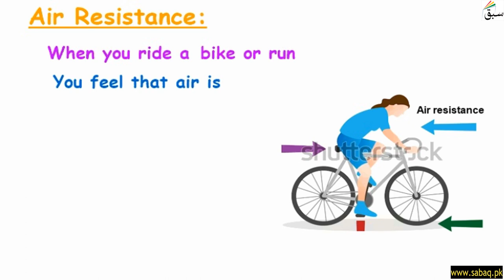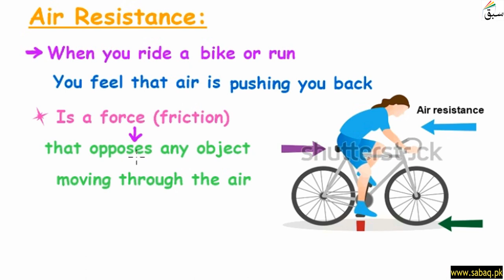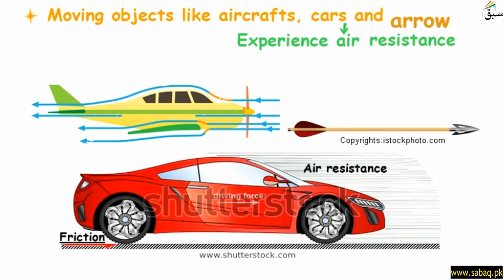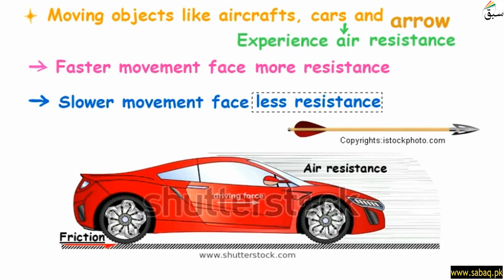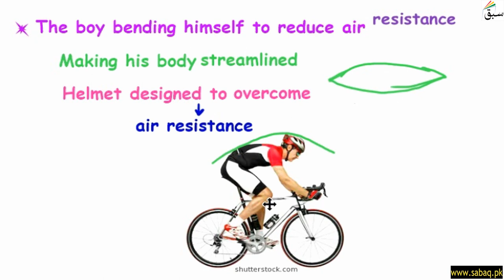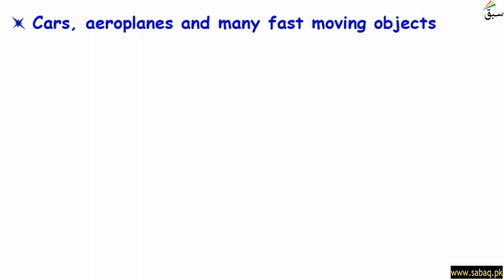Air Resistance, General Science Lecture | Sabaq.pk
This video is about: Air Resistance, General Science Lecture | Sabaq.pk |. Practice tests and free video lectures for Physics, Chemistry, Biology, Math’s, Computer Science, English & more subjects are also available at Sabaq.pk. So, subscribe to Sabaq.pk/Sabaq Foundation now and get high marks in your exams.

CLASSES WE COVER AT SABAQ.PK / SABAQ FOUNDATION:

1. KG
2. Class 1
3. Class 2
4. Class 3
5. Class 4
6. Class 5
7. Class 6
8. Class 7
9. Class 8
10. Class 9
11. Class 10
12. Class 11
13. Class 12
14. Class 13
15. Class 14
16. MCAT
17. ECAT
18. CSS

BOARDS WE COVER AT SABAQ.PK / SABAQ FOUNDATION:

1. FBISE
2. Sindh Board
3. KP Board
4. Balochistan Board
5. Cambridge

STUDY MATERIAL WE OFFER AT SABAQ.PK / SABAQ FOUNDATION:

1. Physics Lectures
2. Chemistry Lectures
3. Mathematics Lectures
4. Biology Lectures
5. English Lectures
6. General Science Lectures
7. Computer Science Lectures
8. General Math Lectures
9. Accounting Lectures
10. Statistics Lectures
11. Advance Accounting Lectures
12. Cost Accounting Lectures
13. Practice Tests
14. Physics Practical
15. Chemistry Practical